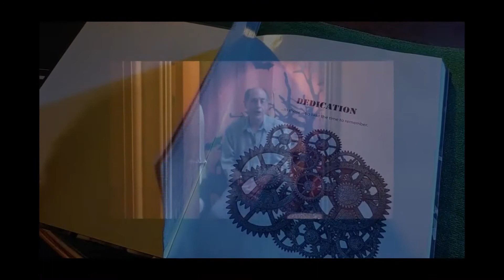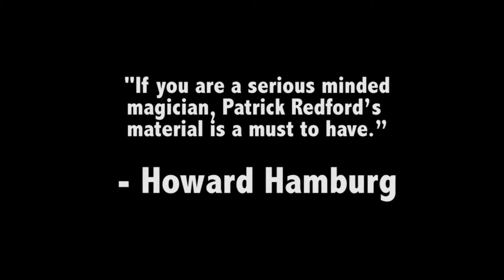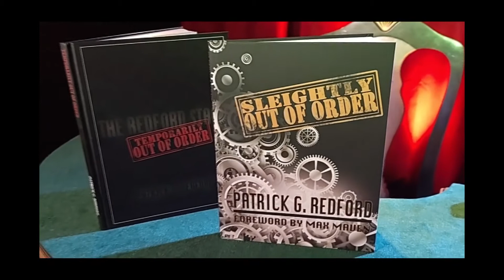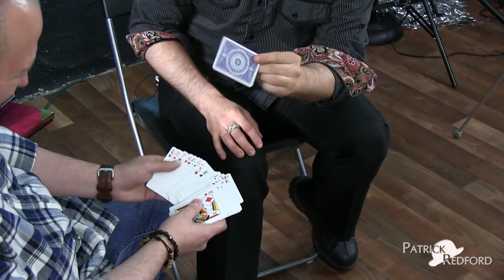SLEIGHTLY OUT OF ORDER - Patrick G. Redford - Mind Tapped Productions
Secondo volume dedicato al lavoro di Patrick Redford sul suo preordinamento, in cui ne esplora ulteriormente le peculiarità e le applicazioni (in alcuni casi realmente incredibili). Mescolando mnemonica, manipolazione, principii matematici, l’autore descrive molti effetti dal triumph ad ACAAN fino a dimostrazioni di gioco d’azzardo, dalla cartomagia al mentalismo, passando con disinvoltura da un preordinamento all’altro in base a ciò che occorre. Un libro, come il primo, dedicato agli appassionati dei mazzi mnemonici e alle loro varie declinazioni che, nella maggioranza dei casi, non dovranno forzatamente usare il preordinamento di Redford (che però ovviamente agevola molte cose) e che non saranno obbligati ad aver già letto il primo (anche se sarebbe comunque un peccato perdere!). Ottimo.